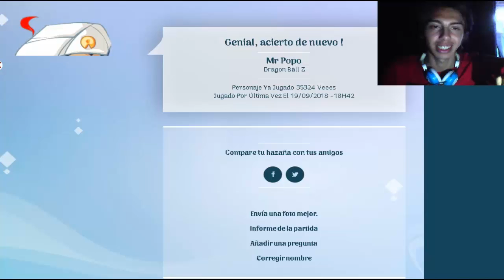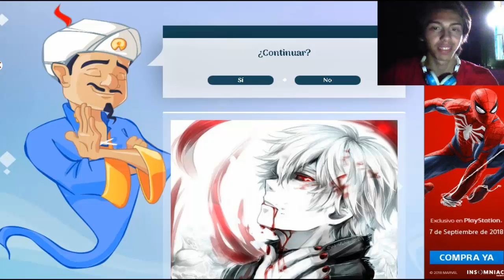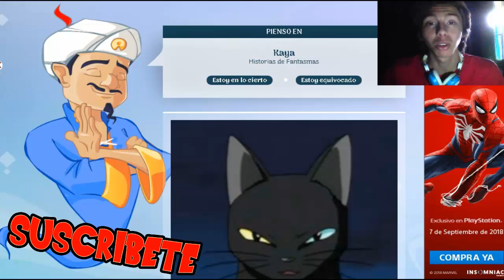LE DOY "LA REVANCHA" A AKINATOR // NUEVO AKINATOR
*Holaaa genteee gracias por ver el vídeo y quiero invitarte si no estas suscrito al canal abajo tendrás el botón SUSCRIBIRSE si lo haces no te perderás jamas ninguno de mis vídeos =)

*Es importante para mi que veas todo el video , lo compartas en todos lados y apoyando con un Like para saber que te ha gustado este contenido y seguir trayendolo.. =)
(Aqui estamos formando una comunidad y un canal aparte el cual
se dedica a ayudar otros canales ya sea de gameplays o lo que sea
haciendo un "TOP VIDEOS DE LA SEMANA" el cual compilamos de videos subidos al Grupo de Discord =) quieres unirte?

*Y PORSUPUESTO TU MEGAAAA LIKAASOOOO PARA MASS!!! =)

MUCHAS GRACIAS =)